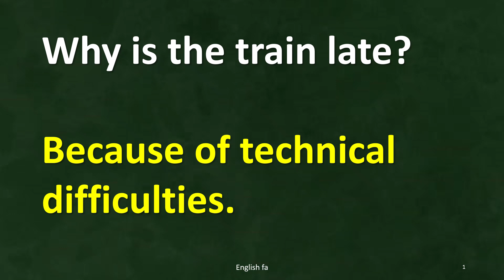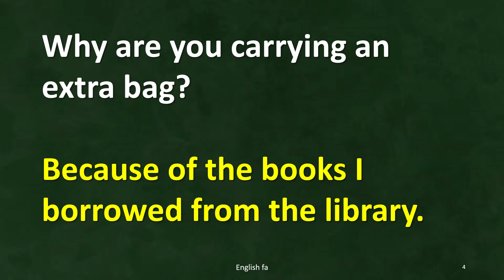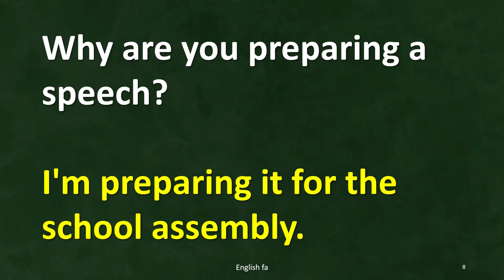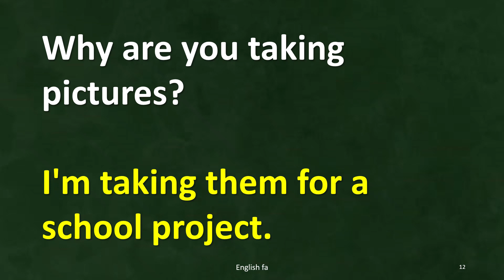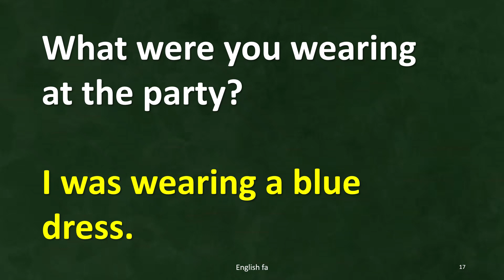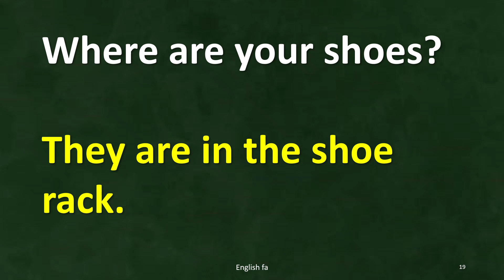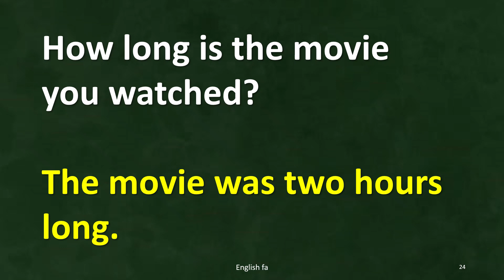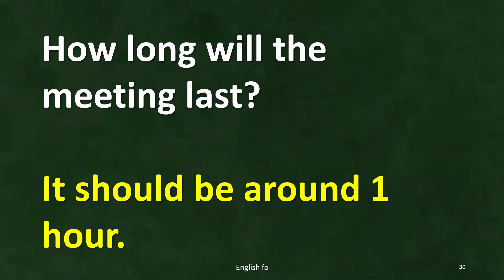English Questions and Answers for Learning and Speaking